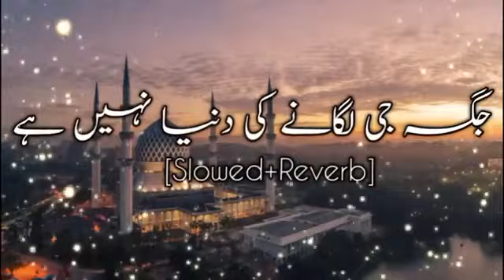Jaga ji Lagane Ki Duniya Nahin Hai